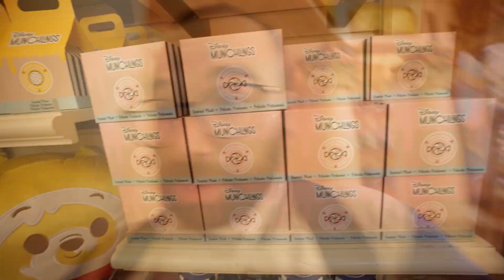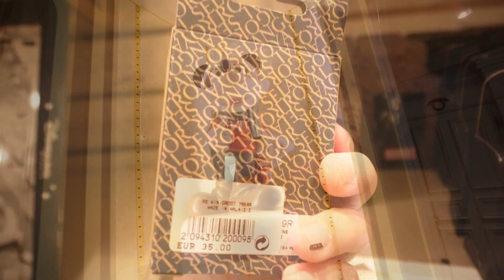J’AI ENFIN TESTÉ CE SNACK D’HALLOWEEN !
Aujourd’hui on a enfin trouvé ce snack, et on découvre la nouvelle collection de Disneyland Paris  !

ADRESSE POSTALE :
1 Boulevard de Romainvilliers à Bailly Romainvilliers 77700

MON MATÉRIEL DE TOURNAGE / MONTAGE :

Caméra : Sony Zve10 / Insta 360
Logiciel de montage : Sony Vegas Pro 13.0
Micro : BlueYeti